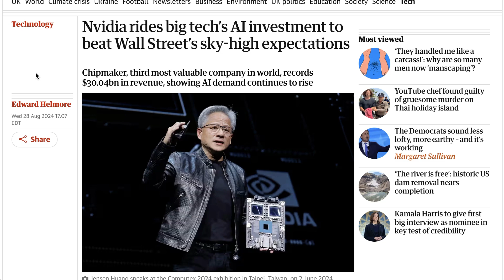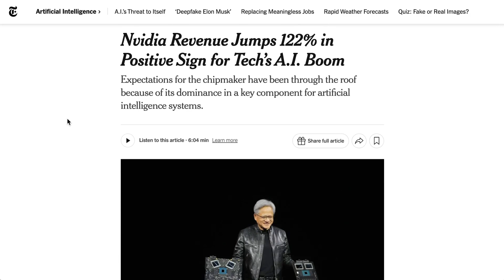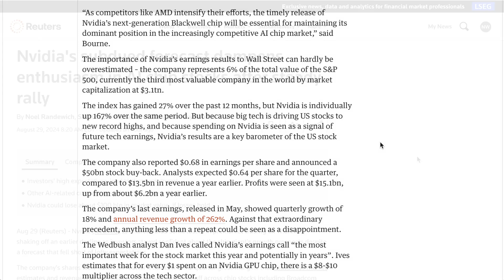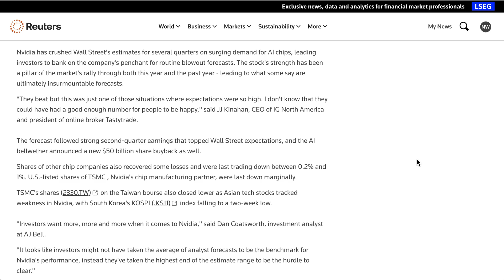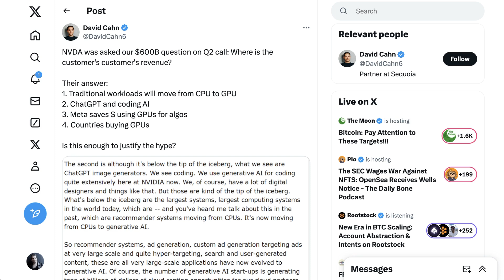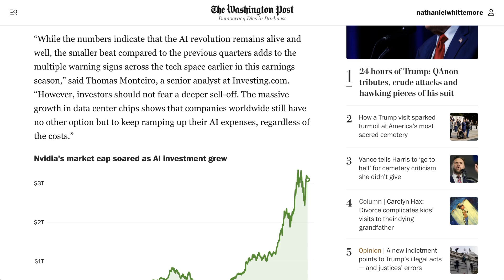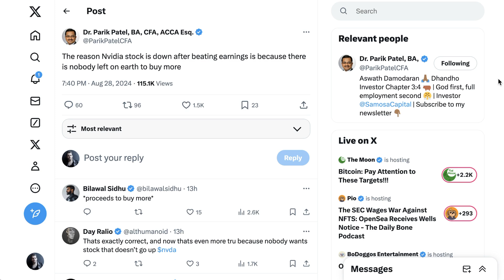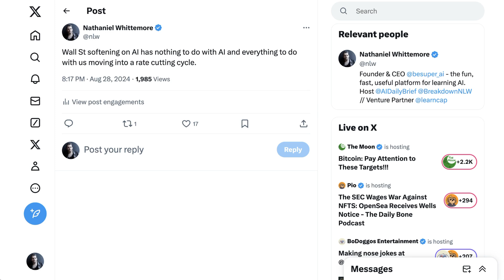What Nvidia's Stock Says About the State of AI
Nvidia beats Wall Street expectations yet sees its stock drop—what does this say about the state of AI? Explore the mixed signals from Nvidia’s latest earnings call, the ongoing debate about AI investment, and the broader implications for the AI sector. The discussion covers how Wall Street’s shifting focus, rate cuts, and market sentiment are influencing AI stock performance. Get an in-depth analysis of what this means for Nvidia, the AI industry, and future tech investments.